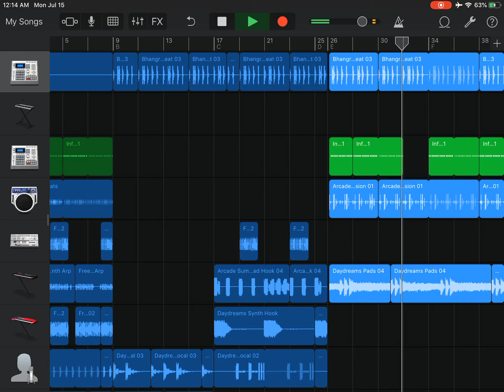Lemmings 1st (FULL BEAT)